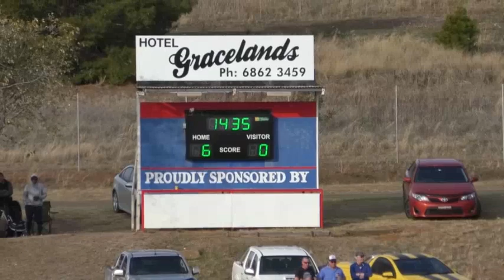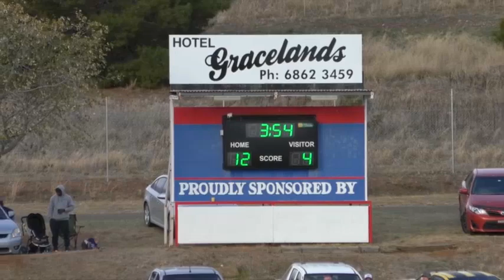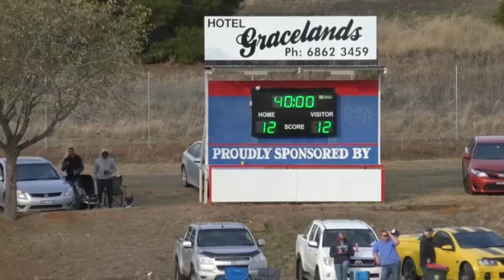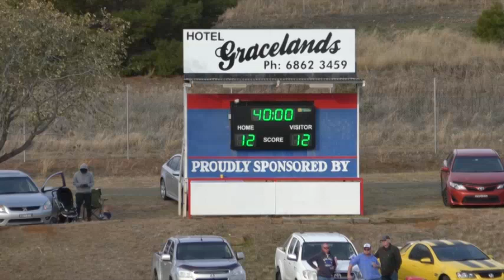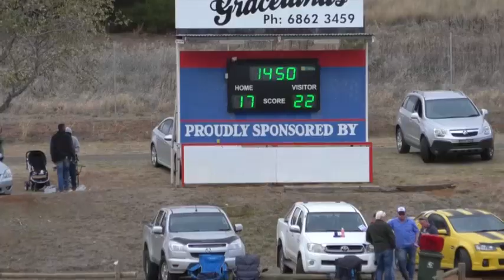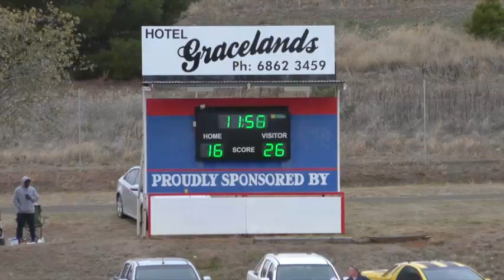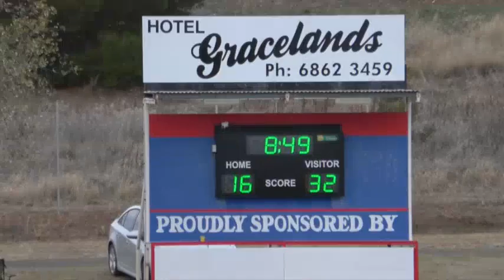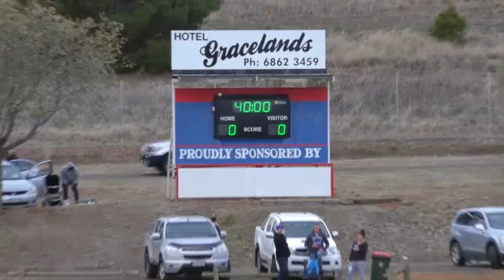Group 11 Elimination Semi Final - First Grade Parkes v Forbes 25/08/2018